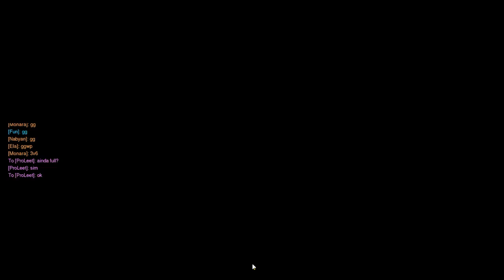Overwatch Ranked Placement 9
Started good didnt last lets see where the last one will place me.